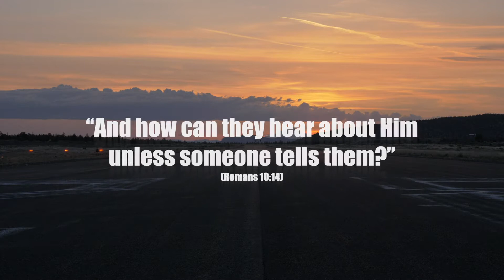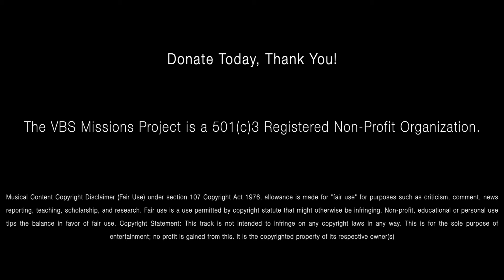Como ter esperança?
Você tem passado por tempos difíceis?

Tudo o que você sente tem valor, mas podemos aprender a ter esperança quando olhamos a nossa vida através do olhar de Cristo.